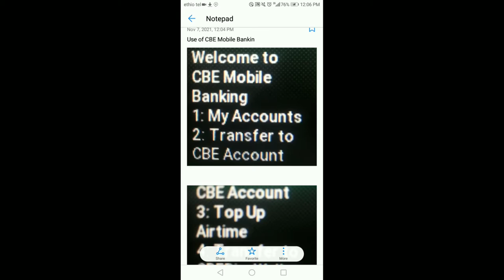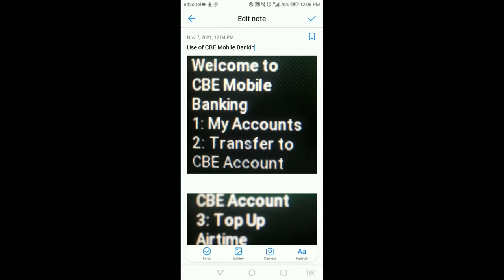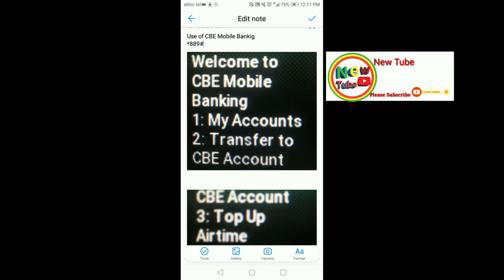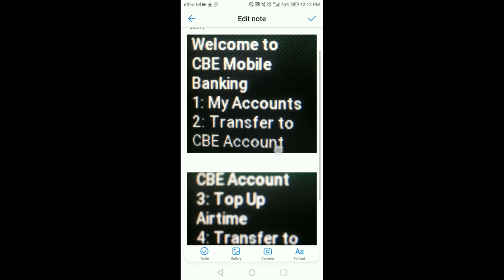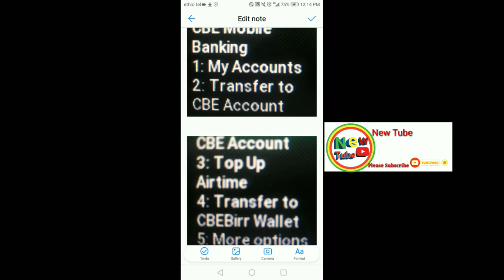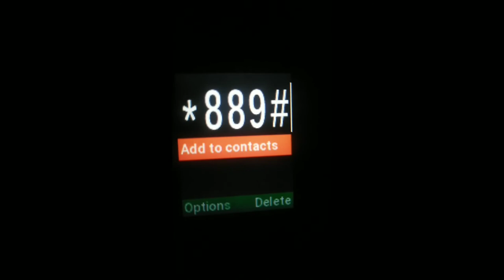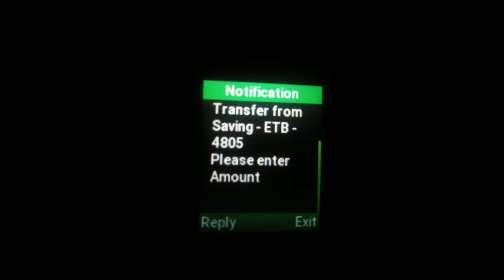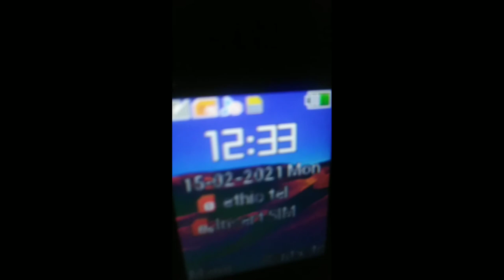Use Of CBE Mobile Banking || ሞባይል ባንኪንግ አጠቃቀሙና ጠቀሚታው